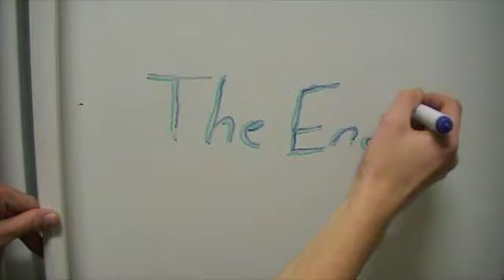Can thirty one Elk cause a stampede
the first song is "Computer games" by Mysex
the second song is the "Flower duet" by Léo Delibes
the end song is "Another saturday night" by Sam cooke

these are not my songs

Happy birthday Paul!